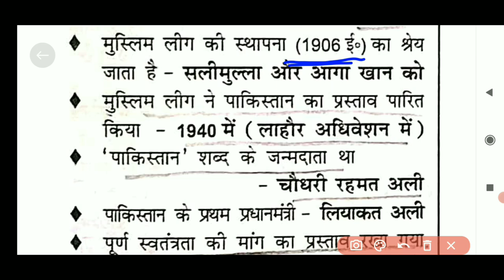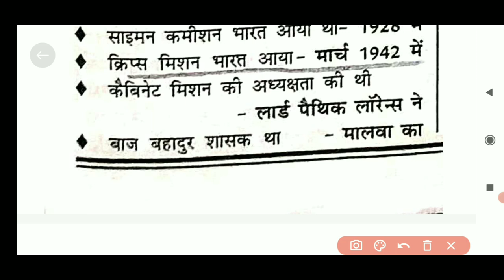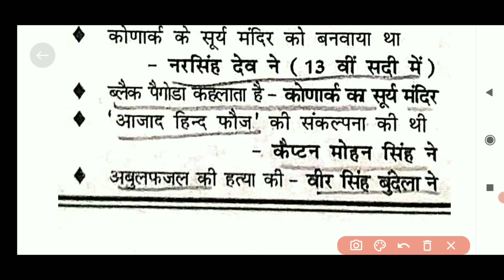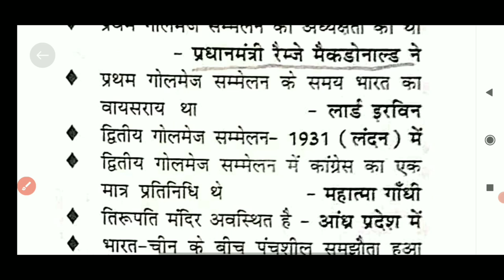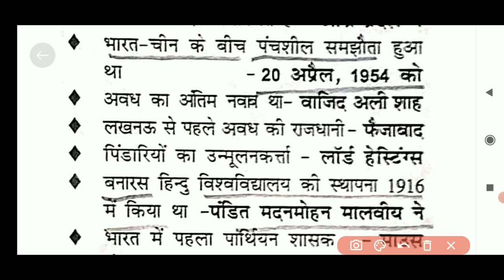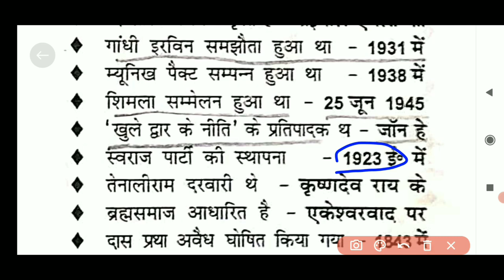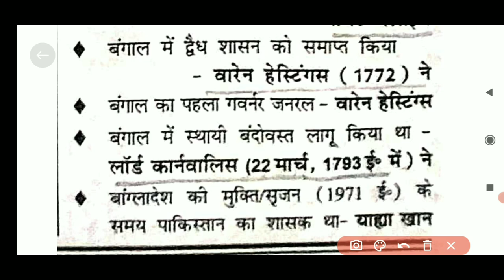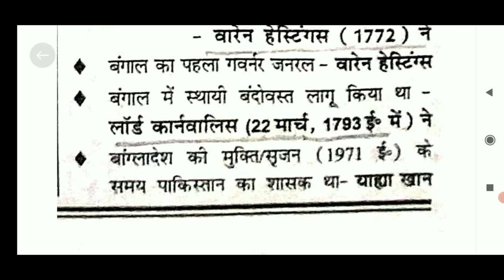भारत व विश्व का इतिहासHistory of indian and worldbharat aur vishwa ka itihash पार्ट-5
भारत व विश्व का इतिहास/History of indian and world/bharat aur vishwa ka itihash पार्ट-5
indian history in hindi khan sir
indian history in hindi ncert
indian history in hindi part 1
indian history in hindi for upsc
world history in hindi by madhukar kotawe
world history in hindi by drishti ias
world history in hindi by chanchal kumar sharma

विधान विभाग
कानून और न्याय मंत्रालय
Indian Polity and constitution GK in Hindi - GK in Hindi
भारतीय संविधान
Indian Polity in Hindi
Indian Polity and Governance question

List of all acts in india in hindi

भारतीय राज्यव्यवस्था प्रश्नोत्तरी

constitution of India PDF

Indian constitution in Hindi PDF

465 Articles in Indian constitution PDF in Hindi

भारतीय राज्यव्यवस्था के सभी नोट्स

भारतीय संविधान से सम्बन्धित 500 महत्त्वपूर्ण प्रश्न उत्तर

भारत की राजनीतिक संरचना प्रश्नोत्तरी

Description
𝐥𝐢𝐤𝐞 𝐔𝐏𝐒𝐂 𝐉𝐏𝐒𝐂 , 𝐉𝐒𝐒𝐂 , 𝐁𝐏𝐒𝐂 ,